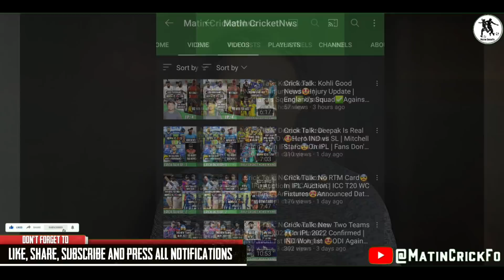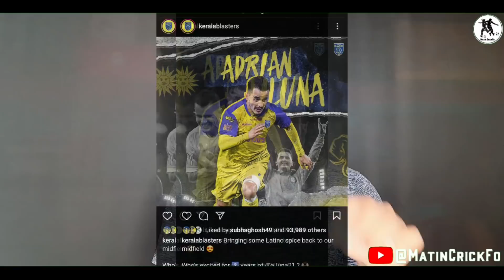FB Talk: Jayesh Rane😃To BFC Official | KBFC Signed New🤩Foreign Player | MCFC's New🤔Striker Rumour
In This Video We Talked About Jayesh Rane😃To BFC Official | KBFC Signed New🤩Foreign Player | MCFC's New🤔Striker Rumour | FCG Extened✅Sanson's Contact | Football Transfer News And More.